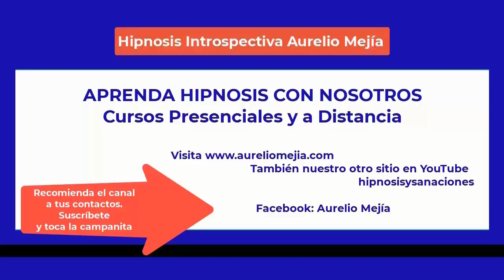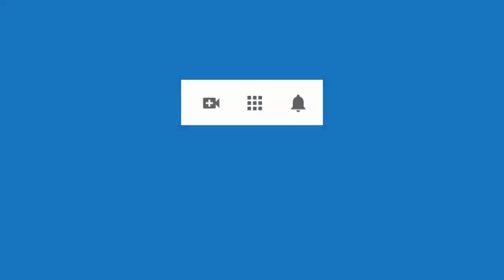5391 Aurelio Mejia hipnosis Vida pasada 1920 hombre bigote en barrio pobre, miedo a brillar, me afe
Hipnosis introspectiva por Aurelio Mejía. Vida pasada 1920 hombre bigote en barrio pobre, miedo a brillar, me afectan los gritos, mala relación con papá y mamá. Ciudad de México, 7 junio 2014.

CURSO EN LÍNEA HIPNOSIS Aurelio Mejía y Avelino Hervás de España, 17 y 18 diciembre 2022. Hora de Madrid 6 pm. En el resto de paises consultar en Google el horario equivalente. En Colombia y Perú de las 11am hasta las 3pm.